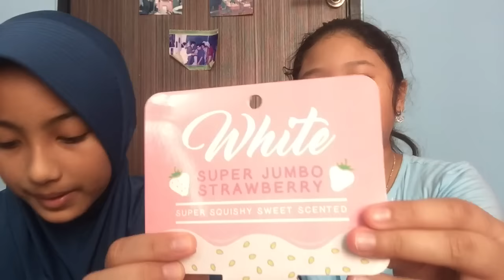licensed squishy tag!!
heyooooo!!!
maaf udah lama ga upload video hehe

Biodata!
Nama           : Shakira Tatiana Tereshkova
Kelas            : 6 SD
Umur            : 11 Tahun
Agama         : Islam
Musical.ly    : @tania.tereshkova
Path             : Tania Tereshkova ( jarang aktif)

Nama           : Aurelia Nabila Maharani ( Aurel )
Kelas            : 5 SD
Umur            : 10 Tahun
Agama         : Islam

Video editor : iMovie / Windows Movie Maker